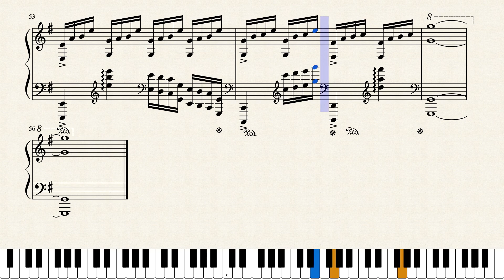Oceans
Been going through a bit of a dry period with my compositions, but I finally got something out that I liked. Hope you enjoy!